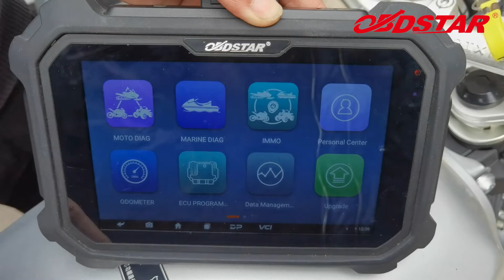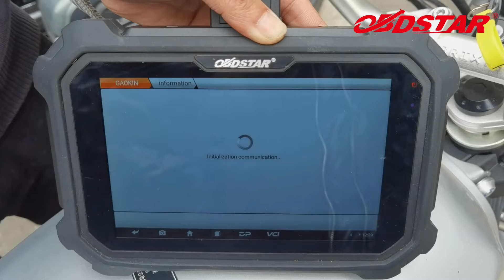MS80 2020 GAOKIN GK500 ENG DIAGNOSIS